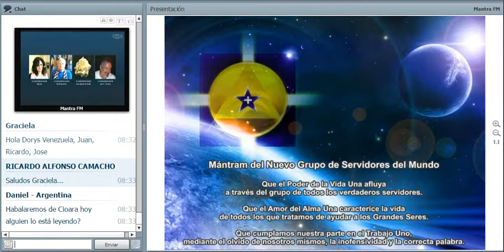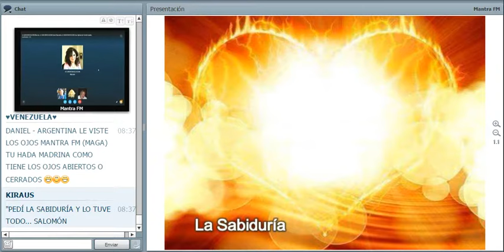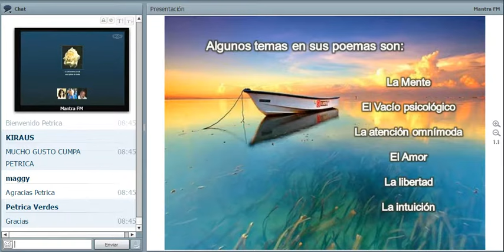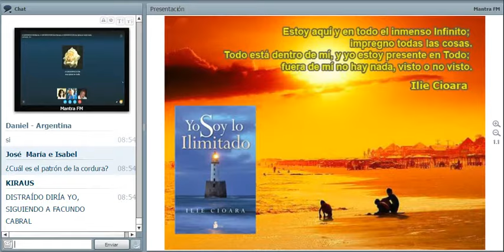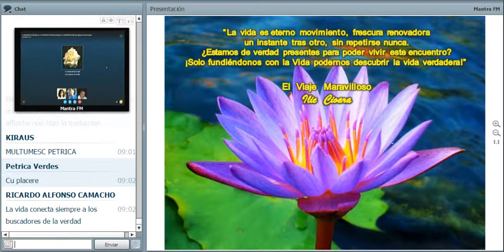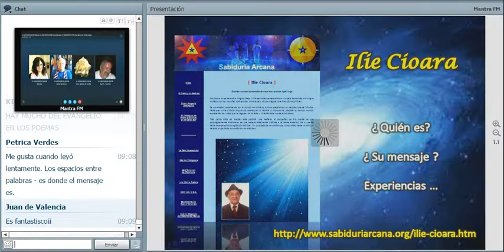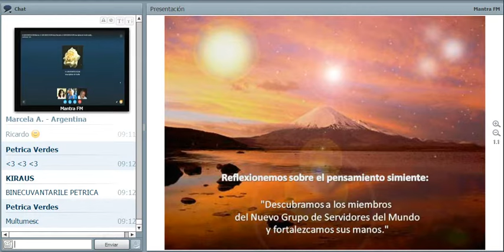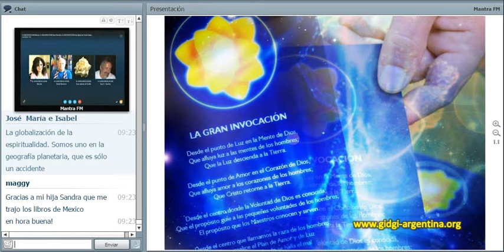Ilie Cioara - Sintonías de Unidad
Meditación del Novilunio de Leo 2015. El periodo de luna nueva. ¿Qué es la Sabiduría? ILIE CIOARA: Un primer acercamiento a su obra y vida. Analogías y semejanzas con el Agni Yoga. El impacto que producen sus poemas espejo. Servicio de este escritor rumano a la humanidad. Servicio de su traductor al inglés: Petrica Verdes. Lectura del poema "El Poder del Vacío", del libro "El Silencio de la Mente". Meditación del NGSM.